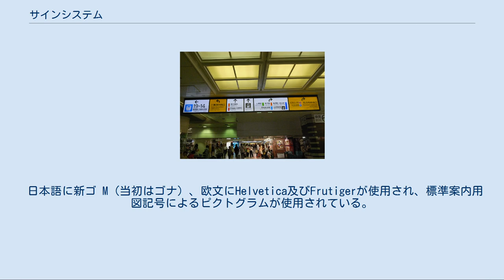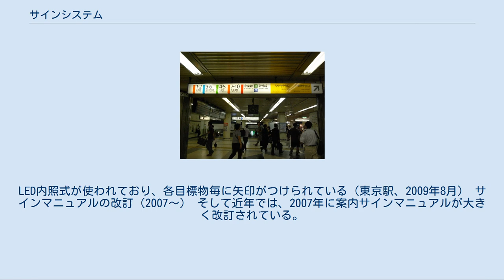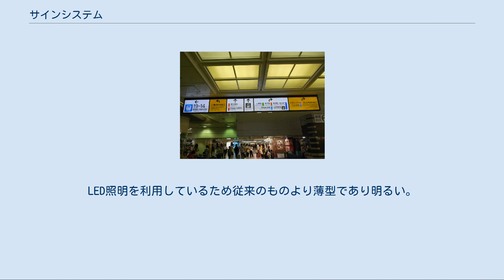サインシステム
鉄道駅に見られるサインシステムの例（東京駅、2009年2月） サインシステムとは、鉄道駅や商業施設などの公共施設等に設置される案内標識（案内サイン）の体系。
 特に公的機関が公共空間に設置する地理や方向、施設の位置等に関した情報を提供する媒体としての標識、地図、案内誘導板等の総称を公共サインという。
本項では主に公共サインのサインシステムについて述べる。
 万人に向けた適切な情報伝達をめざしピクトグラムなどを組み合わせてわかりやすい誘導を促す。
サインマニュアルと呼ばれる設置基準などを定め、基準に沿ってデザインされた案内標が通路の天井部や壁面等に設置されていることが多い。
一般には、駅の出入口に設置されている緑色の標識や、出口を表す黄色い標識、路線を表すラインカラーの標識等がそうである。
 案内サイン 一定範囲内の施設の位置などを告知するためのサイン（地図など） 誘導サイン 施設の位置する方向やルートを告知するための、名称、矢印、ピクトグラム、距離などを表示するサイン 記名サイン 施設の名称を告知するため施設名やピクトグラムなどを表示したサイン 説明サイン 施設や地域資源に関する情報などを説明するサイン 規制サイン 禁煙など利用者の一定の行動を抑制するためのサイン サインシステムのデザインの要素には、サインの大きさや形状、文字の書体（フォント）、文字の大きさ、ピクトグラム、色彩、素材などがある。
 ピクトグラム ピクトグラムは抽象化、単純化された絵文字等で表現される視覚言語の一つで、文字と同じく理解には学習または慣れが必要であり、図記号の普及度により情報伝達に差が生じる。
案内用の図記号は日本では絵文字、絵表示、マーク、アイコンなどと呼ばれることもある。
また、欧米ではピクトグラムのほか、アイソタイプ、ピクトグラフ、サイン、シンボルなどと呼ばれる。
 フォント かつてはゴシック4550のようにサイン用の専用フォントが設計されることもあったが、現在では新ゴなど一般的なフォントが利用されることが多い。
 国際的には国際標準化機構（ISO）による案内用図記号（グラフィカルシンボル）の標準化が行われており「ISO 7001 案内用図記号」に定められている。
 日本では2002年3月、JIS規格に「JIS Z 8210 案内用図記号」が定められた。
 ピクトグラムやカラフルな色遣い、大きな番線表示などが工夫されているJR東日本が設置する最新のサイン。
（JR東日本・JR東海東京駅、2009年8月） 東日本旅客鉄道（JR東日本）は、日本で一番大きな規模の鉄道会社であり、無数の駅を抱えている。
サインシステムを大規模に導入しており、現在ではJR東日本のほぼすべての営業区域で基本的には同じサインが見られるようになっている。
 1990年に初めて体系的なサインマニュアルが制定された後、いろいろな過程を辿って現在のものになっており、最近では2007年に大きく改訂されている。
徐々に新しいサインが導入されているが、現在は各世代のサインが入り混じっている。
 日本語に新ゴ M（当初はゴナ）、欧文にHelvetica及びFrutigerが使用され、標準案内用図記号によるピクトグラムが使用されている。
また、近年ではLED式の電照による案内板も設置され始めている。
 国鉄時代のサイン 旧国鉄では、鉄道掲示基準規程による全国的なサインの統一が図られていた。
しかし、この規程はサインそのものに対する曖昧なデザインの指定であり、サインの設置場所やサインの内容までは厳密に規定していなかった。
国鉄分割民営化とともに、各会社で鉄道掲示基準規程を引き継いだが、その後、JR各社で新しいサインシステムが開発・採用されていった。
 新宿駅のサイン JR東日本の独自のサインシステム導入は、1989年の新宿駅サイン計画から始まる。
 1988年から1989年にかけて、デザイン事務所GKグラフィックスにより全面的に新宿駅のサインが企画された。
和文書体にゴナを使用したこのサインは、各路線のラインカラーを全面に生かして設計された。
出口系統の表示は背景を黄色にするなど、客が直感的に理解できるような工夫が多く盛り込まれた。
 最初のデザインマニュアル（1990〜） 1990年には、その成果を生かしたJR東日本デザインマニュアルが作成された。
これにより、駅や電車のサインを含めたデザインが規定され、以後JR東日本のサインシステムはこのマニュアルに準拠することとなった。
 しかし、広大な営業区域を擁するゆえに、この時...